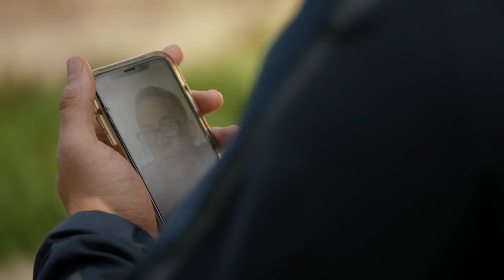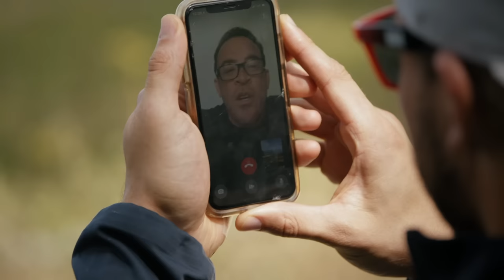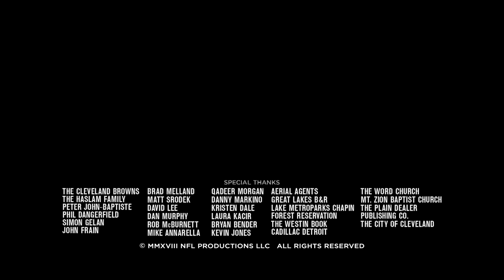Cleveland Cut Day! | Hard Knocks 2018 Browns